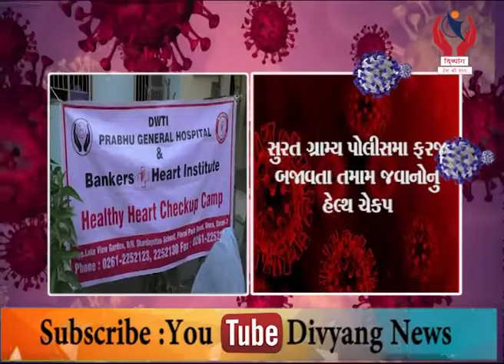Bardoli l સુરત ગ્રામ્ય પોલીસમાં ફરજ બજાવતા તમામ જવાનોનું હેલ્થ ચેકપ l Divyang News